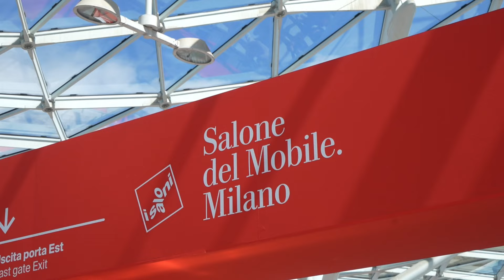Milano Bedding - Salone del Mobile 2024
At the Salone del Mobile.Milano, Milano Bedding presented three new products: the Haden convertible sofa, the Cocos storage bed and the new version of Marsalis sofa bed, designed by Christophe Pillet